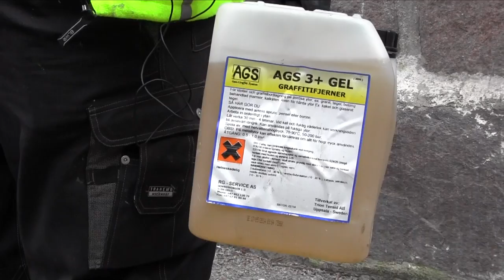Slik vert tagg fjerna i Oslo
Sidan kommunens entreprenør for taggefjerning - Stopp Tagging AS - ikkje har tid til å møte til reportasjeopptak for Journalen, møter vi annen entreprenør som jobbar med det same.